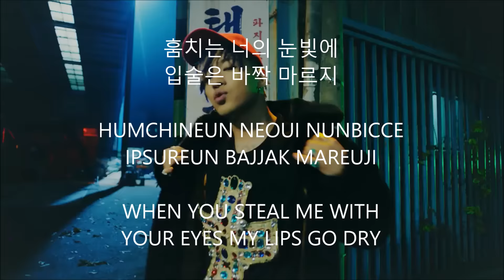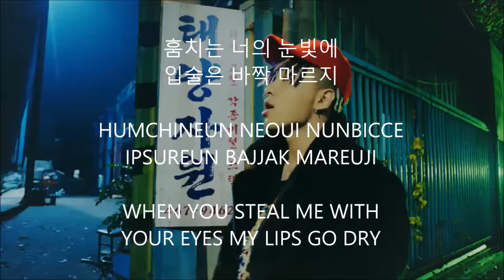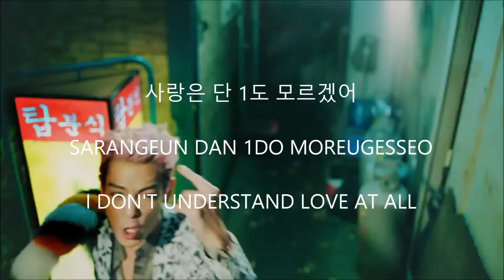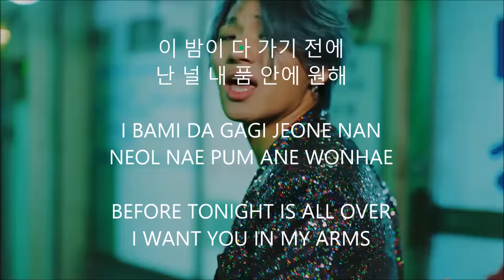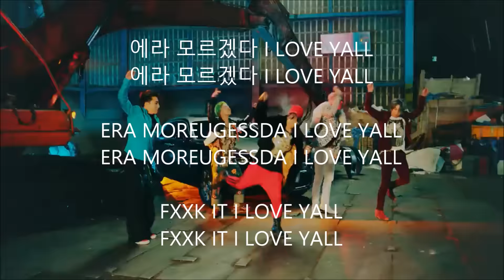fxxk it • bigbang // hanromeng // lyrics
Title: Fxxk It
Artist: BIGBANG